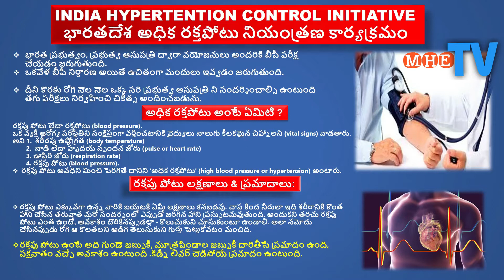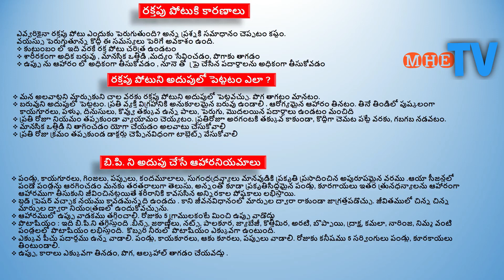BP( Blood Pressure )||high blood pressure or hypertension Simple precautions in telugu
BP|| hypertension Simple precautions in telugu
అధిక రక్తపోటు అంటే ఏమిటి ?
రక్తపు పోటు లక్షణాలు & ప్రమాదాలు ఏమిటి :
రక్తపు పోటుకి కారణాలు ఏమిటి  ?
రక్తపు పోటుని అదుపులో పెట్టటం ఎలా ?
బి.పి. ని అదుపు చేసే ఆహారనియమాలు ఏమిటి  ?
what is bp ?
what is simple precautions for bp?
cases of bp
How to Control bp
Blood Pressure
PB Dietary restrictions
bp ni ela dupulopettavachu
bp ni adupu pettadam ela
bp ni thaginche ahara padarthalu emiti
suluvu ga bp ni ela ra kunda cheyavachu
bp ni adupu chese pandlu
normal bp entha
narmal bp entha undali
bp valla vache pramadalu
bp enduku vasthundi
bp rakunda em cheyali
best health tips
best health tips in telugu
bp ante emit